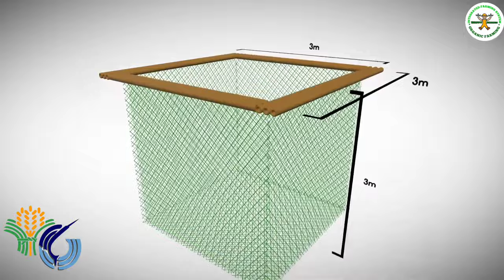Milkfish farming in the Philippines | bangus farming in the Philippines | Happy Farmer | BFAR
Milkfish farming has been, and will remain the backbone of Philippine aquaculture. To date, over 260,000 ha of brackishwater ponds, 6, 700 ha of freshwater pens and about 500 ha of marine pens and cages are used to culture this fish.